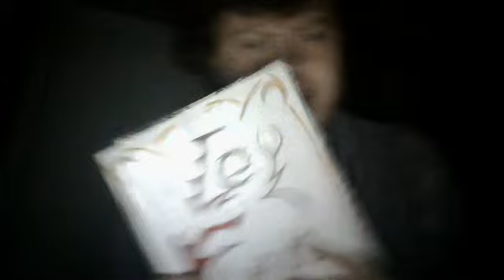RUN NICK RUN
R̲͇͎̥̥̭͈͎̥̭̿̈́ͫ͂̆̌̄̍̂̇̈́ͯ̀̄ͣ͢U̒̋͋̊͏̦͚̜͙̠̞͔̯͟N̛̎̎̍̃̄̌̓̿̌̒̕͠҉̳̲̳̳͙̞̺̦̜̫̟̙̰̠͢ ̧̪͍̭̹͇̮͖̫̤̟̦̗̹̱͈̝̋͋͌̃ͪͤ̎̃͆̈̕͘͡ͅN̨̨̄ͤ͗̑̄ͪͤ̾̊͌͂ͤ̌͌ͤͦ҉̸̰͚̰̖̗͙̟̙I͂͌̈̋̇͌̾͒̋̓ͨͭͧ́̚̚҉͕̞̥̻͉̹͇̤̲͓͚̟̙̥͈C̷̢̠̙̼͍̘̖̦͍̟̪̱ͪ̉͑͆ͪ̓͂́̇͛ͯ̎͋̐ͩ͢ͅḲ̴̴̨̝͈͈̠͓̾͛̆ͧ̎̑̎̈́͌͒ͣ͋ͪ͊̃͒̔ͦͣ́ ̶̛̠̖̳͎̣̫͈̹͖̗͈̲͇̞̘̎ͭ́͂̀͜͞R̴̮͍̠̜̬͍̘̥̻͓̜͗͐͋ͬ̇͗ͪͤ̿̽͛͋́̚U̶̳̼̹͓̦͔̹͇͕̠̖̘̘͓̫̫̗̜ͮ̏͛̎͒̔̎ͧͧ̈́͂ͧ̕͟Ṇ̤͚̭͚͍̙̤͙̪̙͎̣̲̗̹̩͚ͣ̍ͦ͛̅̓ͩ̋ͧͮ̅͒̈́̈́͊̃̑̀̚͢!̵̸̧̟̞̪͙̻̙̫͓ͨ̋̿̉̄ͣ̓ͨͭ̔̓͒̆̆͊̉̑͘